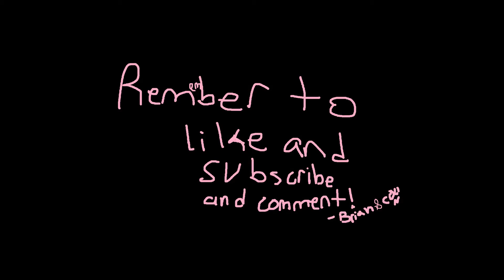Thought Experiment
Colin and cam do a socially distant thought experiment